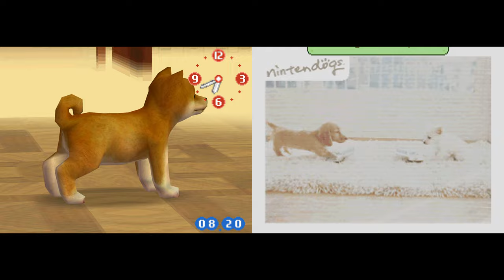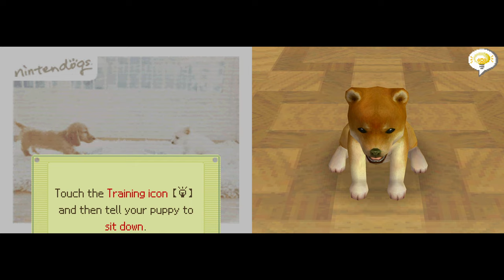Nintendogs Lab & Friends | Nintendo DS | 4K 60fps | Part 1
00:00 - Intro
00:30 - Buying a puppy
02:34 - Bringing puppy home
04:10 - Naming puppy
06:23 - Huayra's first trick!
09:35 - Playing with/feeding Huayra
11:40 - Dog Care Book
13:00 - Taking Huayra for a walk